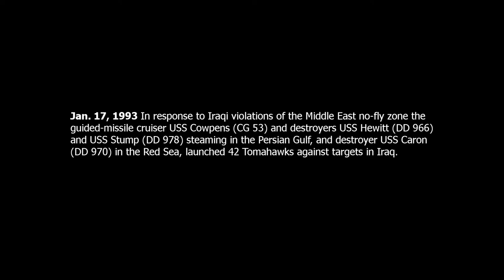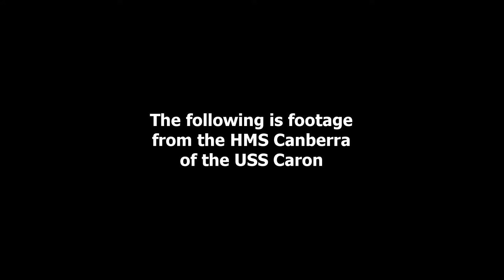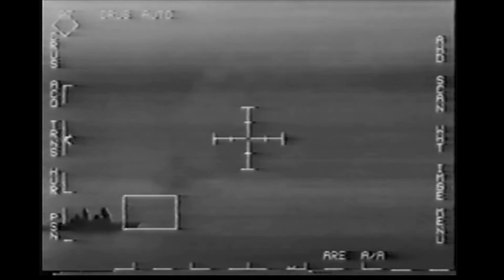USS CARON (DD 970) Tomahawk Launch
Jan. 17, 1993 In response to Iraqi violations of the Middle East no-fly zone the guided-missile cruiser USS Cowpens (CG 53) and destroyers USS Hewitt (DD 966) and USS Stump (DD 978) steaming in the Persian Gulf, and destroyer USS Caron (DD 970) in the Red Sea, launched 42 Tomahawks against targets in Iraq.

Correction, the Australian vessel was the HMAS Canberra. I was fortunate to hang out with a few of the crew in Hurghada Egypt during a short break in the Red Sea. I just remember they could drink a lot of beer and loved playing rugby in the sand, especially against us Americans.